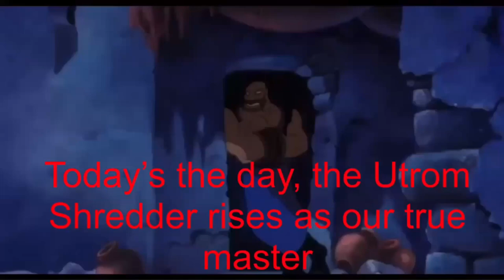Sharptooth Island clip - The Shredder’s plan to kidnap Bloom and her friends